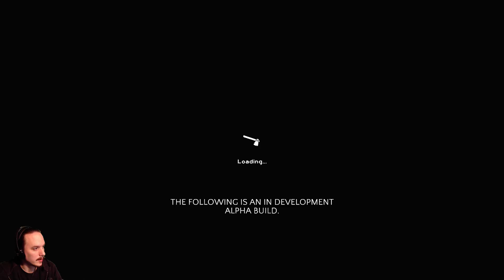THE FOREST Coop Gameplay Staffel 7 German #831 - Das Turtle-Täubchen